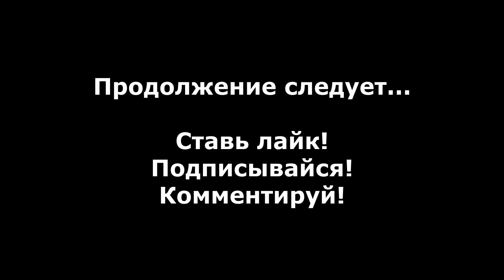Saints Row 3 прохождение без комментариев - № 3 Нам понадобятся пушки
Прохождение Saints Row 3 без комментариев, третья вступительная миссия "Нам понадобятся пушки".